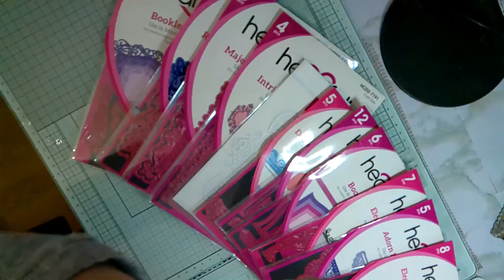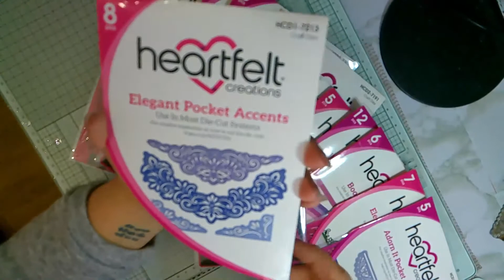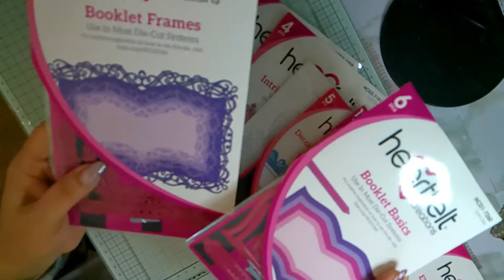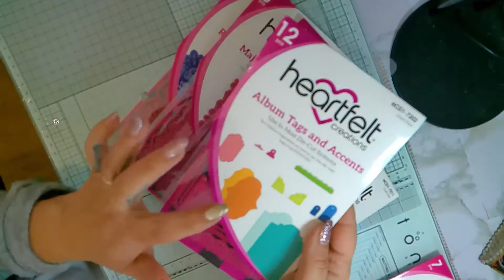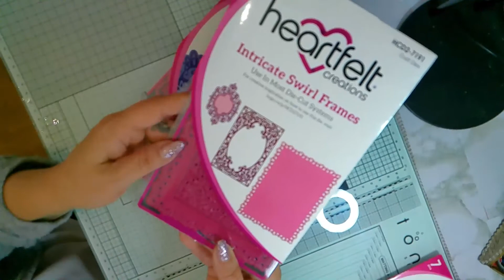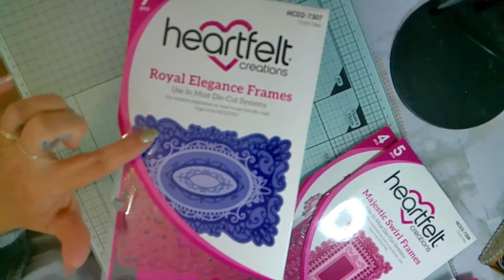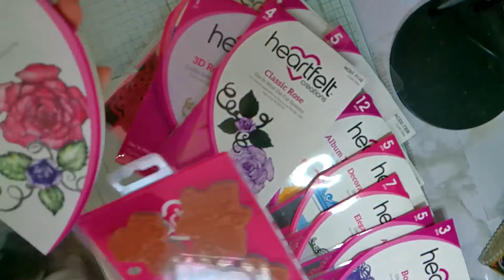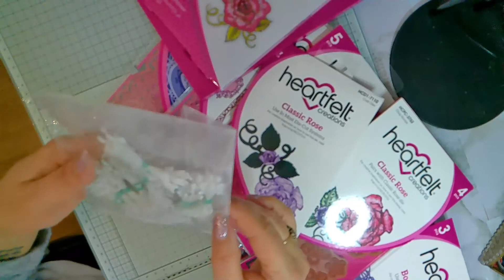HAUL HELENSCRAPSTORE DIES (ETSY) 💜💜💜💜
Boutique Helenscrap : https : //